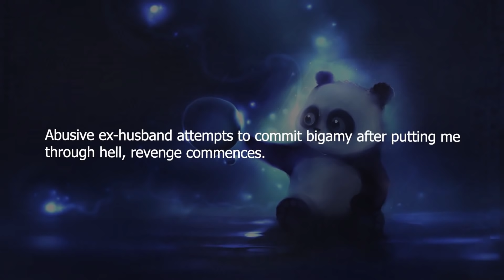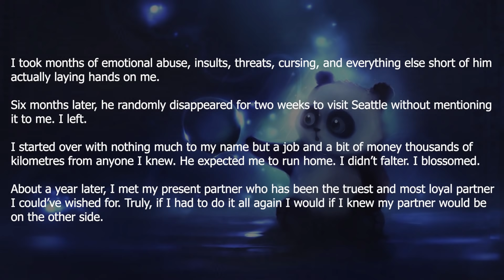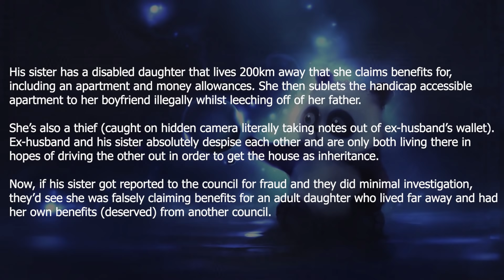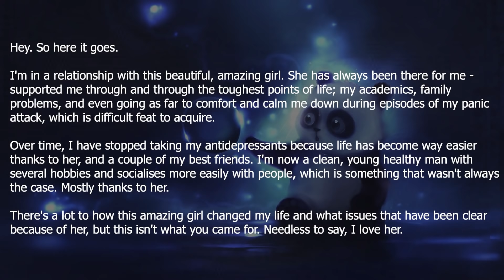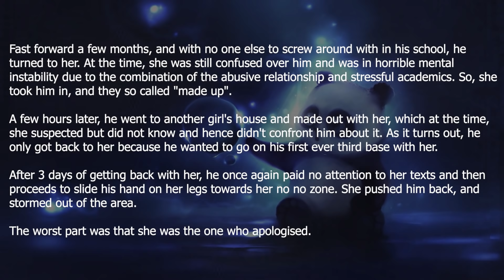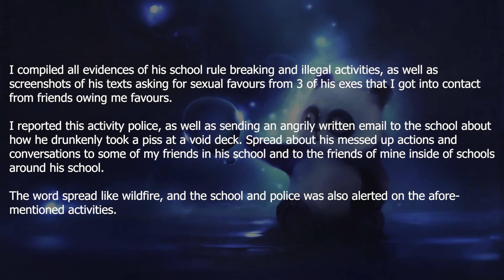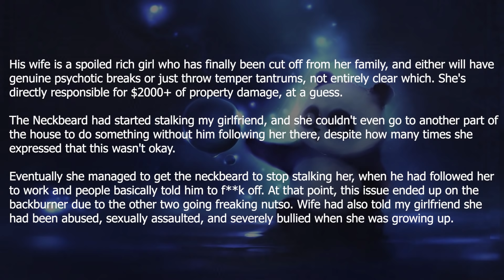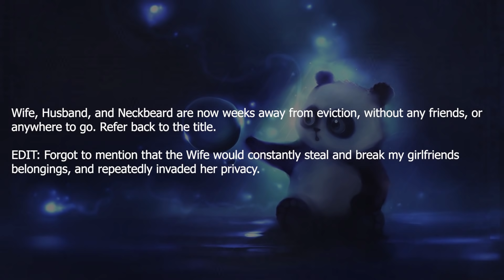My ex husband put me through hell, revenge commenced.